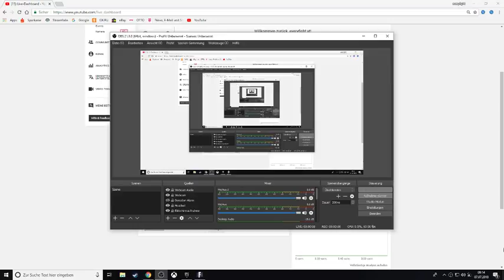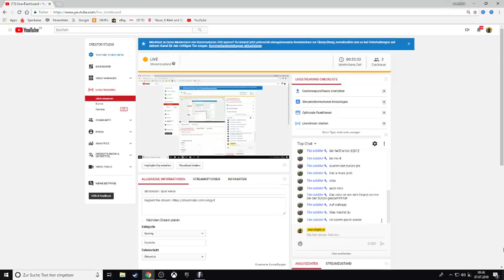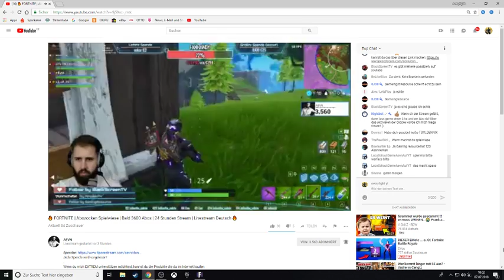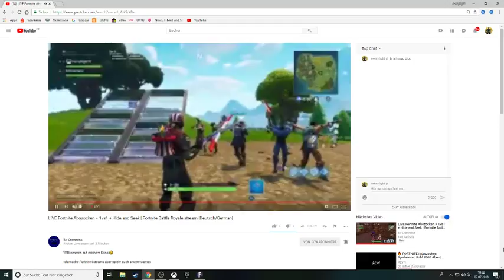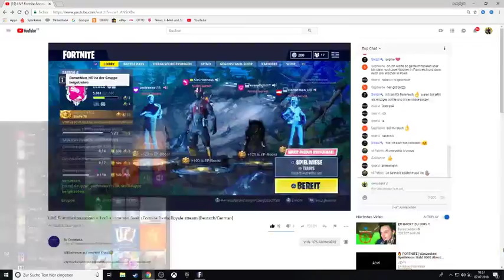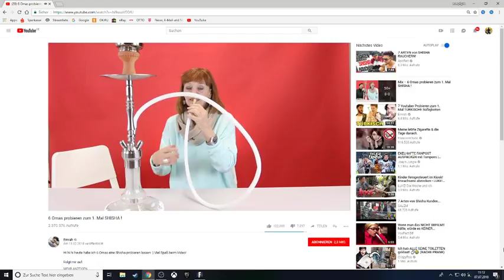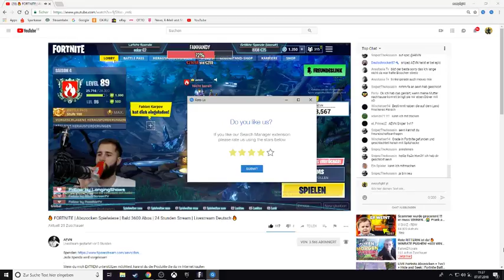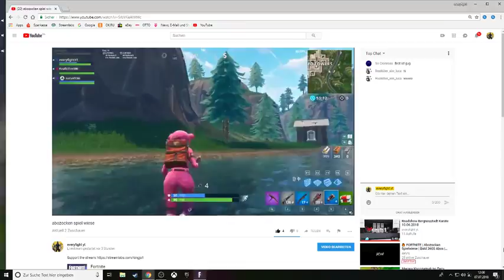abozocken spiel wiese